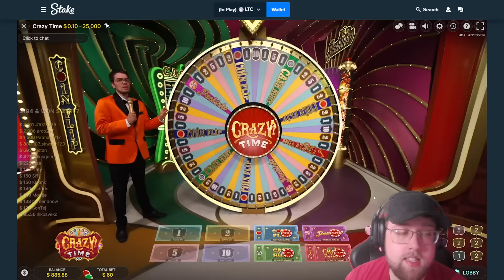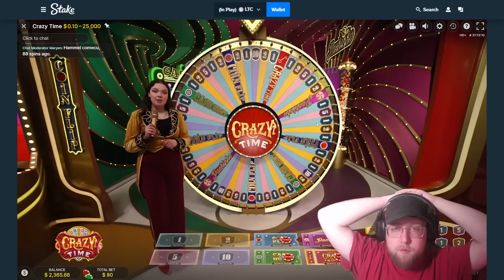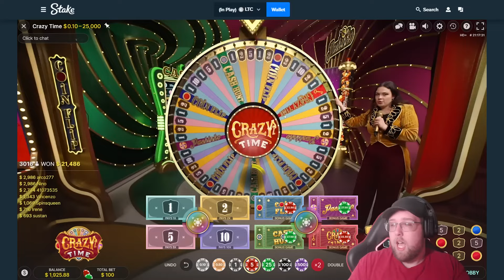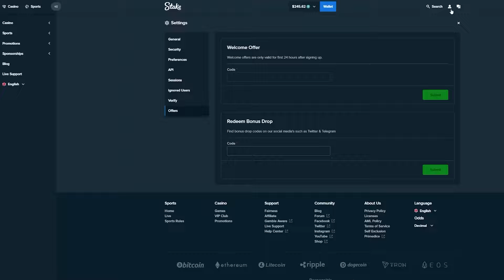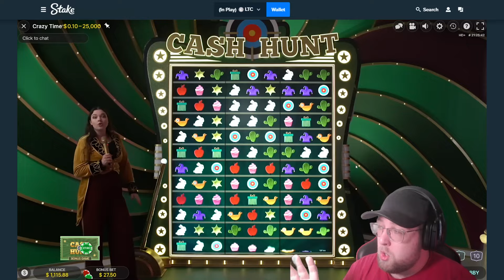MY BIGGEST COINFLIP TOP SLOT ON CRAZY TIME! (10X COIN FLIP)